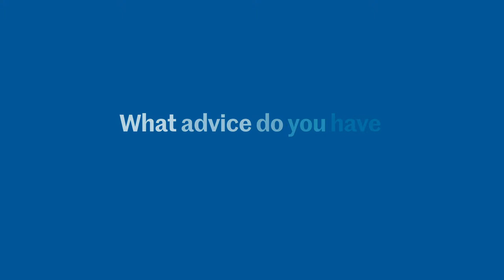Our Advice for First-Year Students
From getting involved in opportunities on and off campus to getting to know your professors, these St. Edward’s University Presidential Award winners share their tips for making the most of your college experience.